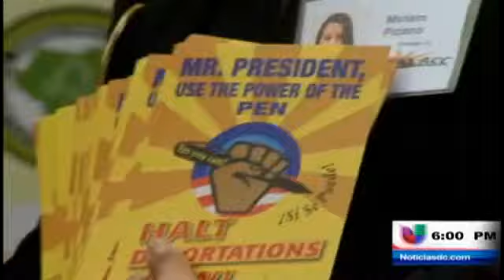Madres de varias ciudades llegan al área para un pedido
(Entravision) Washington D.C. - Madres de Chicago, Houston, Nueva York, Boston y San Francisco llegan a Washington para expresar lo que quieren como regalo del día de las madres. Estas mujeres lo que piden es que la administración Obama termine con las separaciones familiares. Fernando Pizarro nos amplia la información.